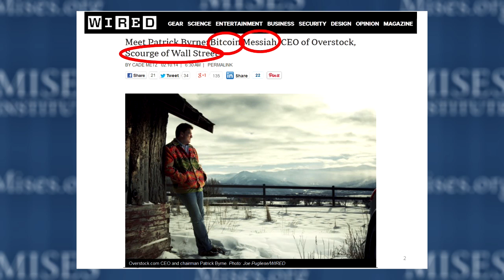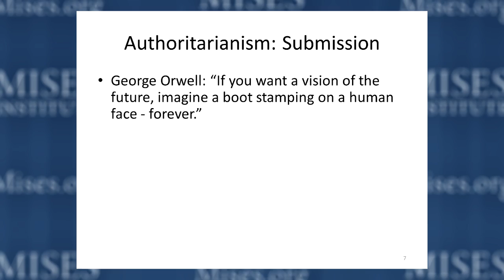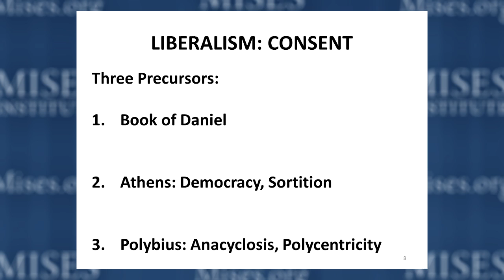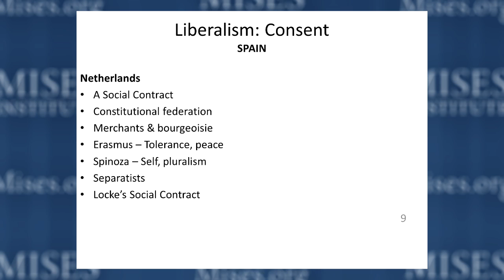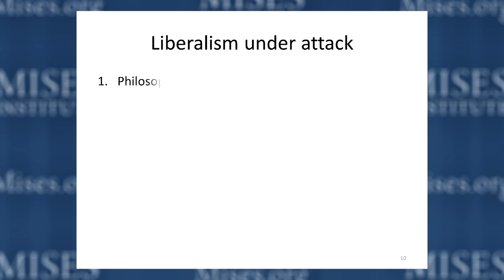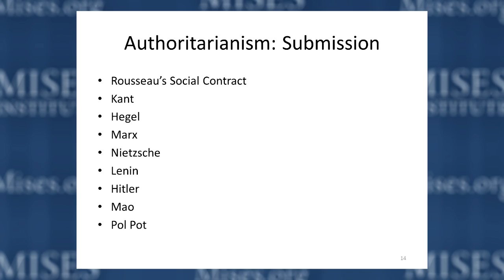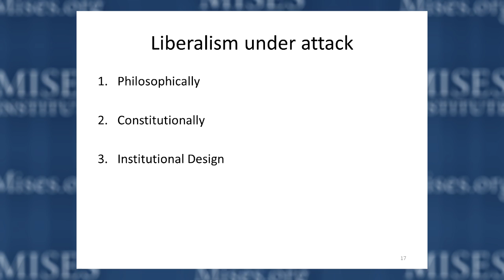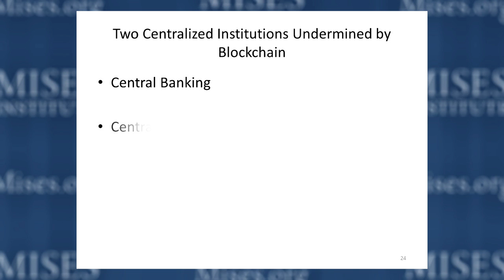Why We Fight | Patrick Bryne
Patrick Byrne presents a simple — yet brilliant — exposition of liberalism's real origins. Recorded in San Diego, California, on 25 February 2017. Includes an introduction by Jeff Deist.